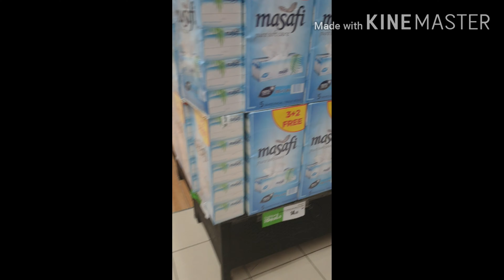How to prepare Tambo/Labong/Bamboo Shoots with coconut milk in Ilonggo Recipe